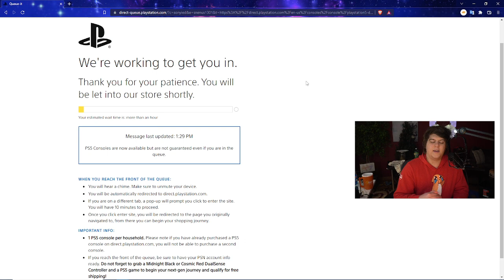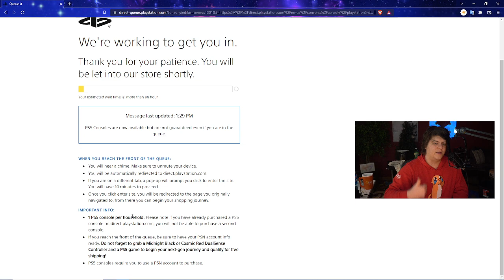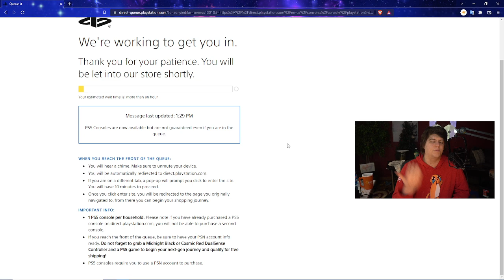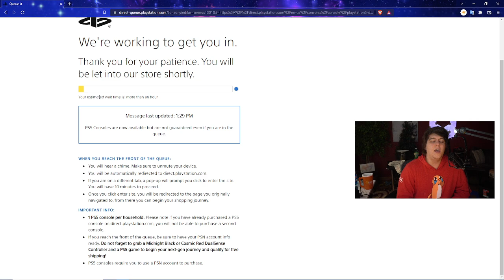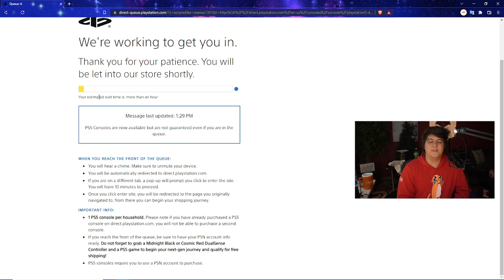SONY FINALLY STOPS PS5 / PLAYSTATION 5 SCALPING DURING ITS BIGGEST RESTOCK YET?! HUGE RESTOCKING!